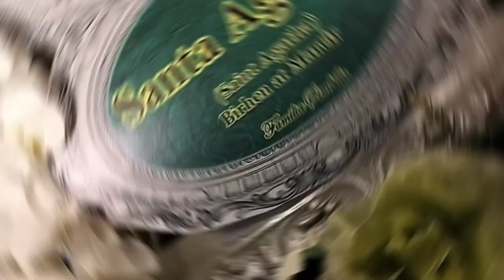ANG BANAL NA KAPISTAHAN NI APUNG SANTA LUCIA 2023@SANTA ANA PAMPANGA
birhen .. martyr.. patrona Ng mga may karamdaman Sa Mata..
Santa Lucia ipanalangin mo kami